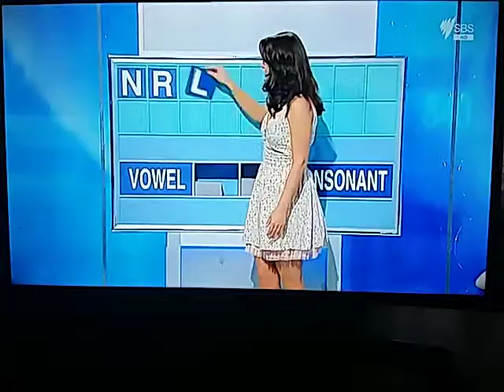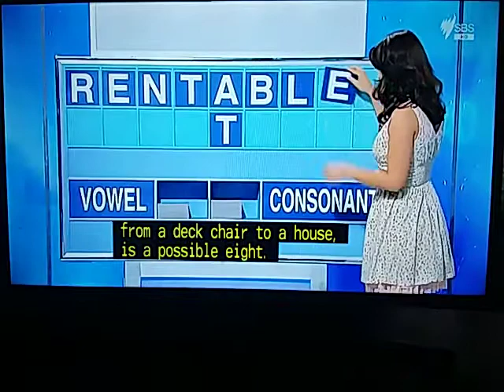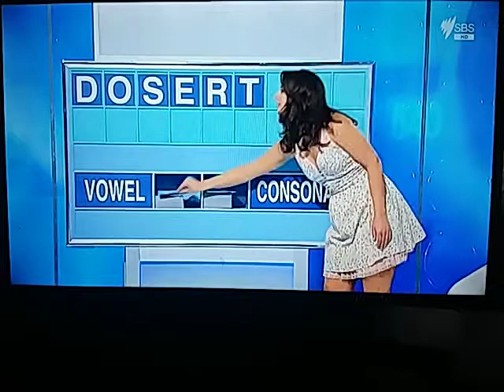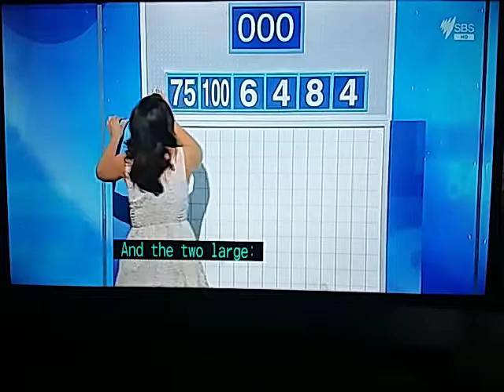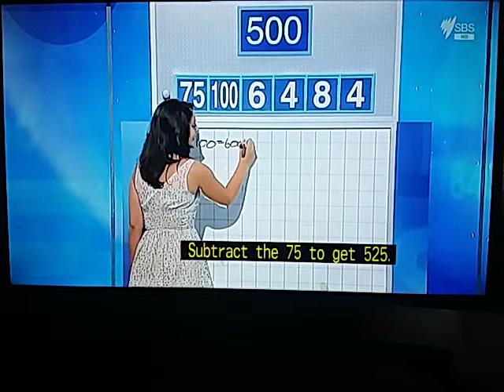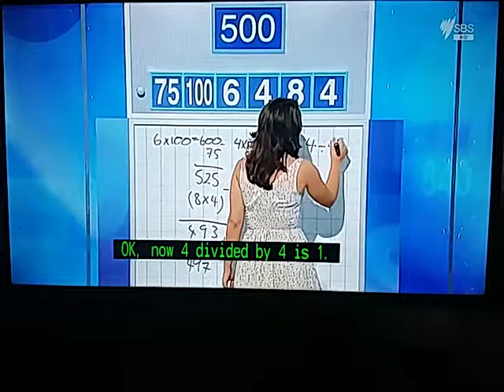Letters And Numbers - Season 2 Episode 12 - Matthew Thomason And Matt Bolton - Part 1